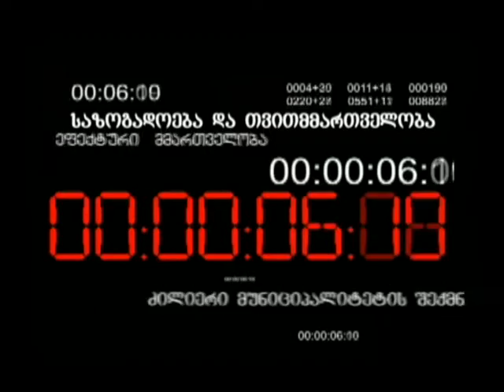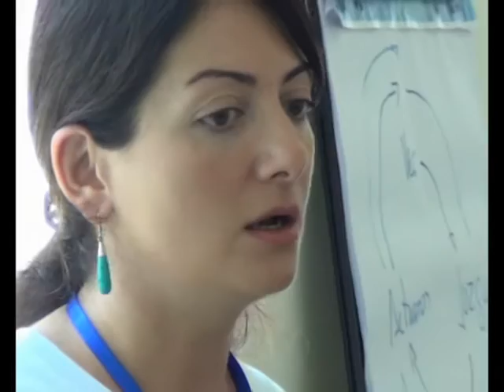თხილის სექტორის მომავალი ლიდერების სასწავლო პროგრამა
ტრენინგი AACREA-ს მეთოდოლოგიაში
ტრენინგის ხელმძღვანელი:  არგენტინელი სპეცილაისტი Marcelo Torrent.
USAID/REAP–ის, შპს აგრიჯორჯიასა და აგრარული უნივერსიტეტის ინიციატივით ამა წლის 15 აგვისტოს დაიწყო საქართველოს თხილის სექტორის მომავალი ლიდერების სასწავლო პროგრამა, რომელიც მოიცავს თხილის მოვლა-მოყვანის სრულ ციკლს. ა/წ აგვისტო-სექტემბერში აგრარული უნივერსიტეტის სტუდენტები გაივლიან პროგრამის პირველ ნაწილს ოთხიდან, რომლის ფარგლებში აგრიჯორჯიას საერთაშორისო და ადგილობრივი ექსპერტები ჩაატარებენ თეორიულ და პრაქტიკულ სწავლებას. სტუდენტებს შესაძლებლობა მიეცემათ პრაქტიკაში გაეცნონ თხილის მოვლა მოყვანის სრულ ციკლს რომელიც მოიცავს, პლანტაციების მართვას, პარაზიტების წინააღმდეგ მიმართულ კომპლექსურ ღონისძიებებს, მოსავლის აღებას, მოსავლის აღების შემდგომ პროცედურებს, როგორიცაა მაგალითად, თხილის შრობა. თეორიული და პრაქტიკული სწავლება ჩატარდება აგრიჯორჯიას პლანტაციებში, ახლად შექმნილ სადემონსტრაციო ნაკვეთებზე და ადგილობრივ მეთხილეთა ბაღებში.